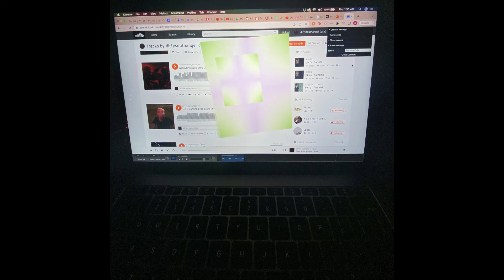dirtysouthangel - excenia prod. ripazure + flowrency